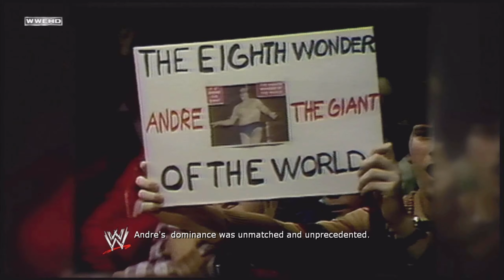WWE All Stars: André the Giant VS. Big Show - Fantasy Warfare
Playing as: André the Giant
Difficulty: All Star 3/3
Platform: PlayStation 3

WWE All Stars is a professional wrestling video game published by THQ and developed by THQ San Diego for the PlayStation 3 and Xbox 360 systems and Subdued Software for the PlayStation Portable, Wii, Nintendo 3DS and PlayStation 2 systems. The game features current and former WWE wrestlers competing in fast-paced wrestling matches. It was released on March 29, 2011 in North America and April 1, 2011 in Europe. It is also the only WWE video game to be available for the Nintendo 3DS and the last WWE video game to be released on the PlayStation 2 and PlayStation Portable.

Fantasy Warfare is a game mode in WWE All Stars which involves a series of 15 WWE dream matches that pit Legends of the past against a characteristically similar modern-day Superstar. Each match begins with a video promo to introduce the competitors and has a personalized storyline based on the history of those involved.

Greatest Big Man is a Fantasy Warfare dream match that sees Andre the Giant go one-on-one against Big Show in a battle to determine the WWE's all-time best Big Man.